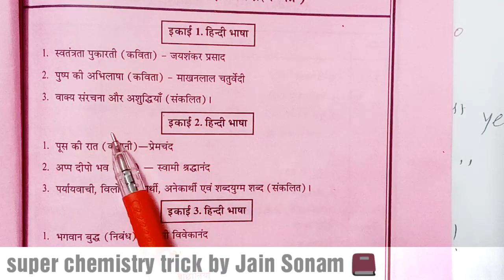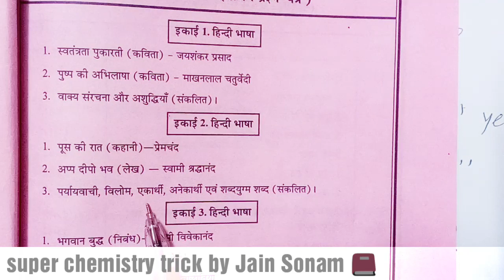Hindi language and moral values B.A/ B.Sc/B.Com/B.H.Sc/B.C.A first year ✓✓ Super model paper 2020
Hindi language and moral values
2020 super model question paper
हिन्दी भाषा और नैतिक मूल्य

First paper
B.A first year Hindi language and moral values 2020 paper
B.Com first year Hindi language and moral values 2020 paper
B.Sc first year Hindi language and moral values 2020
B.H.Sc first year Hindi language and moral values 2020

B.A /B.Com/B.Sc /B.H.Sc all questions paper and model question paper 2020

पढ़ा हुआ कैसे याद रखे || How to study fast tips to learn faster & Remember long

पढ़ाई में मन कैसे लगाए || पढ़ाई कैसे करे
ऐसे असदर 7 वैज्ञानिक तरीके जो पढ़ने को मजबूर करदेंगे

Sonam jain
धन्यवाद 🙏